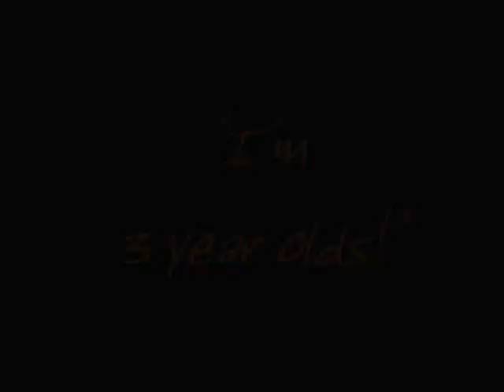3 Year Old Pwns at WoW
Little kids can pwn at WoW too.